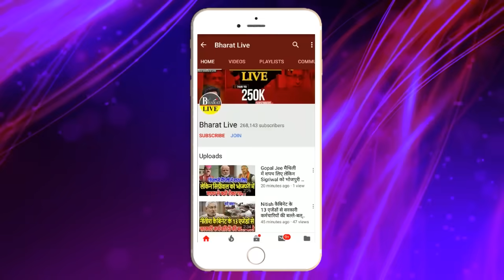भीतर की बात : नीतीश के संयोजक की कुर्सी ठुकराने के बाद बदल गई सियासात, सरकार भी पलटेगी !